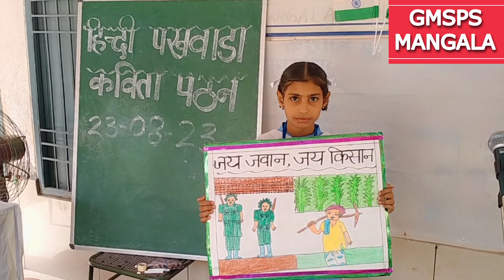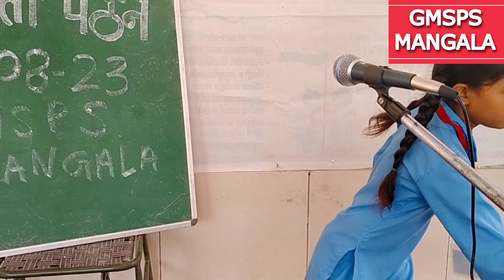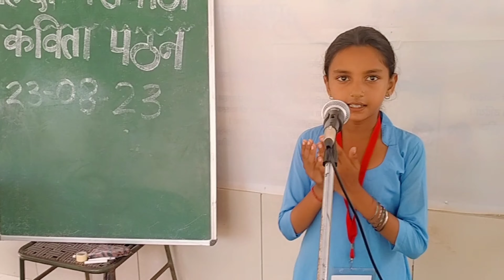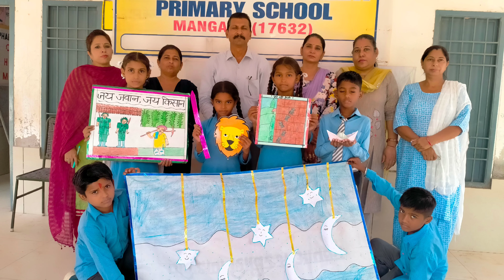कविता पाठ प्रतियोगिता